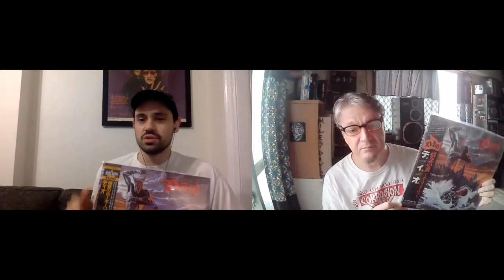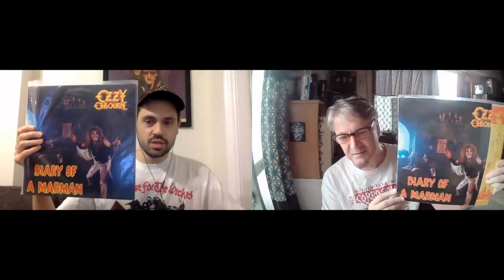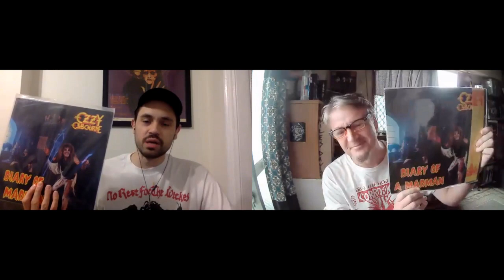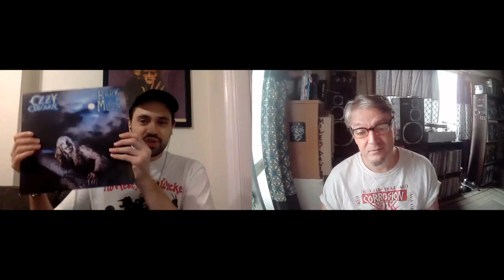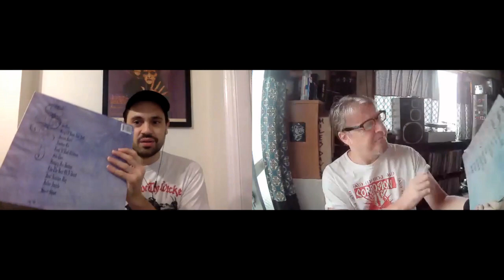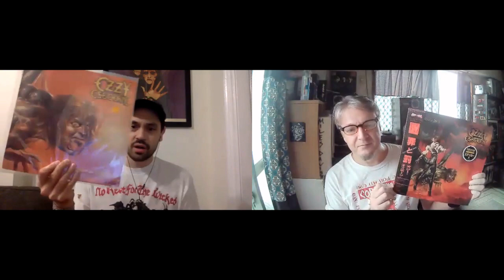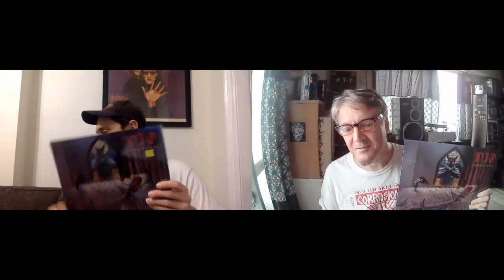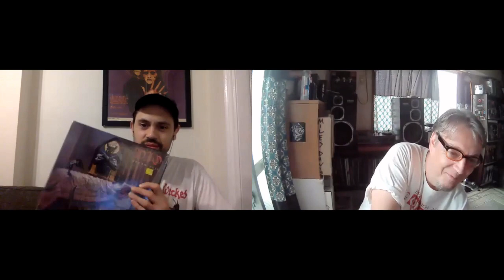80s Heavy Metal : Dio and Ozzy w/ Chris Corry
During the course of the decade known as the 1980s, heavy metal giants Ozzy Osbourne and Ronnie James Dio both released 4 LPs.
Chris Corry and I put each record under the microscope and choose our favourites out of the 8.
Blizzard Of Ozz or Holy Diver?
Diary Of A Madman or Last In Line?
Bark At The Moon or Sacred Heart?
Ultimate Sin or Dream Evil?
This episode was a lot of fun to do, and it was really rewarding to spend the last few weeks revisiting these classic albums.